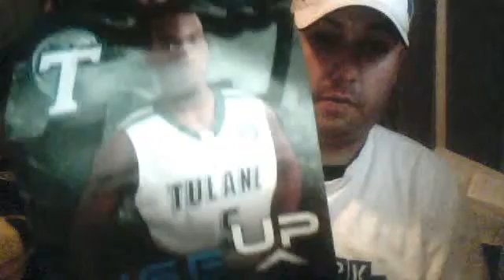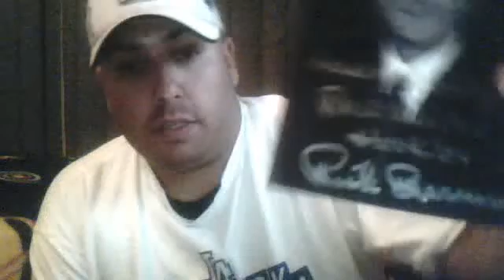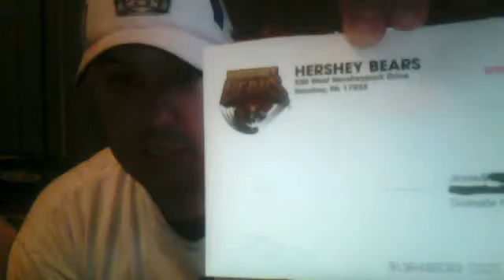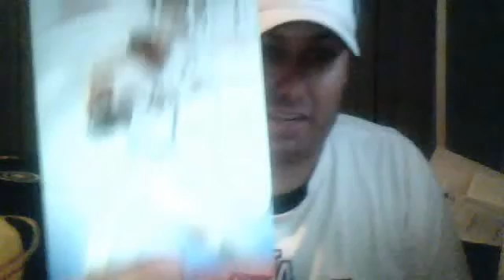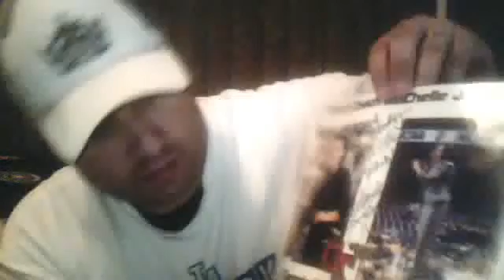Mailday 11-5-11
Georgia Tech Womens B-ball,Texas Mens B-ball,
Florida Marlins, Columbus Blue Jackets, Hershey Bears, Tulane GreenWave